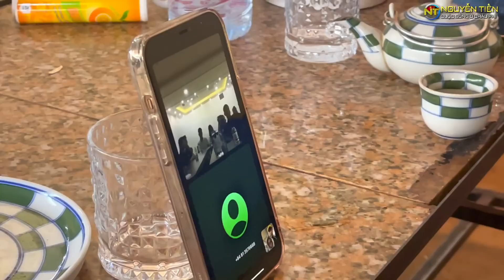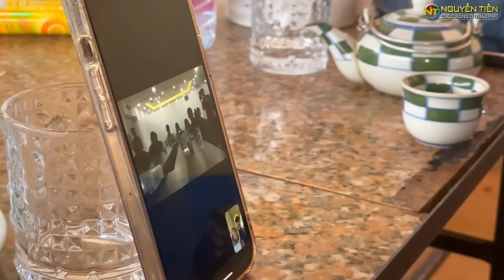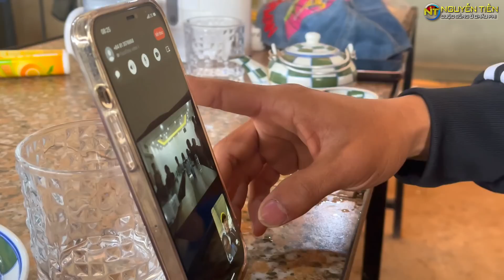Hậu Trường Buổi Họp "Công Ty Gia Đình" và Chúc Mừng Sinh Nhật Đầy Bất Ổn Của Lôi Con, Chú Linh